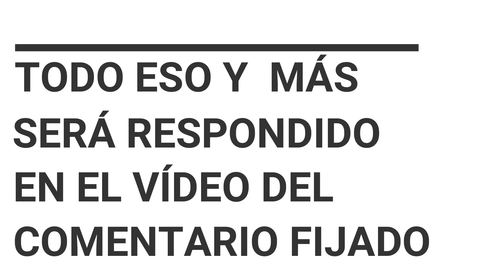AVISO IMPORTANTE: ¡SORTEO DE GEMAS TORNEO SOBREVIVE!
Chicooos, en esta ocasión será un sorteo que ya se había comentado desde antes en los directos, ahora podrán enterarse todos de ello, si quieres más información, en el comentario fijado estará el vídeo que lo explica todo.¡Gracias por leer la descripción! ¡¡Nos vemos en los comentarios :D!!

Tienen canales muy buenos ;) Ayúdenlos ellos le meten ganas a sus canales :D Gracias por todo chicos :D